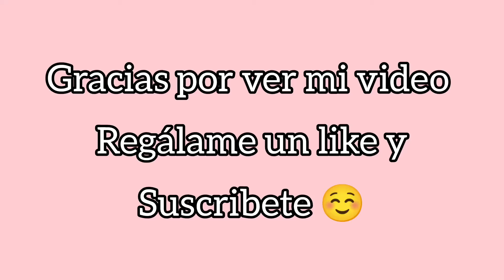story time de como pase de maestra a la más burra 🫏😂😔